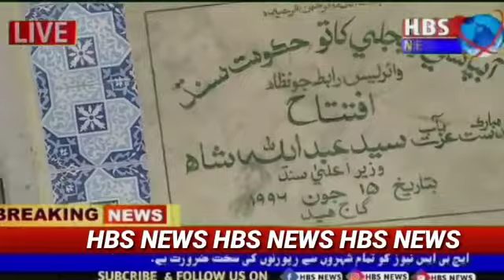محکمہ آباشی کے دفاتر بند متعلقہ افسران گم شدید نقصانات کا خدشہ#HBS NEWS#